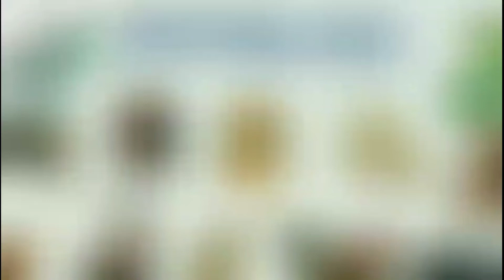Vận Hạn của 12 Con Giáp trong năm 2022 chi tiết - Vận Hạn 2022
Vận Hạn của 12 Con Giáp trong năm 2022 chi tiết - Vận Hạn 2022 ‎‎@Luangiai12congiap
Xem vận hạn 2022 của 12 con giáp chi tiết theo năm sinh.
Về vận trình công việc, tài lộc, tình duyên, sức khỏe.
💥[ĐẶC BIỆT KÊNH KHÔNG BÁN VẬT PHẨM PHONG THỦY]💥
Xin chân thành cám ơn ạ.